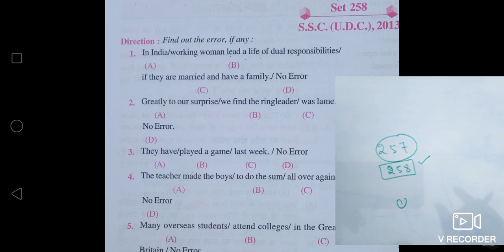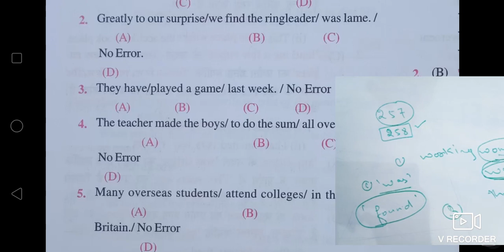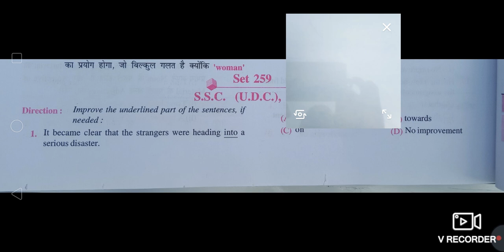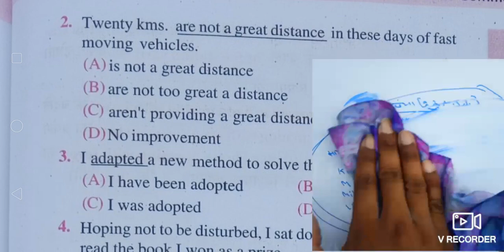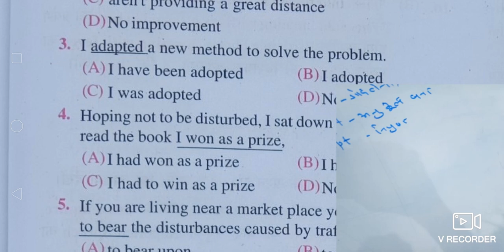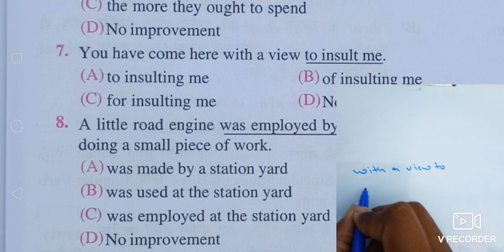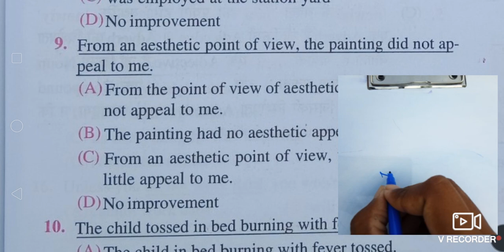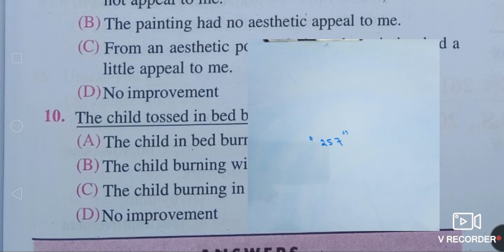A MIRROR OF COMMON ERROR|SSC PREVIOUS PAPER STENO/CGL|Set-258/59(1988) |Mirror book |English Adda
A MIRROR OF COMMON ERRORS |Mirror of common error set wise solution|English grammar|
SSC PREVIOUS PAPERS|ENGLISH ADDA
A mirror of common errors set wise solution Set-258/59(1988) for ssc stenographer

yha se ye link download karke apne liye jobs search kare vo bhi apne hi sahar me. 👇👇👇👇👇👇👇👇👇👇👇👇👇👇

IMPORTANT VIDEO FOR UPCOMING EXAMS FOR CHSL,CGL,CPO,MTS,RAILWAY,UPSSSC,UPSC,AND MANY OTHERS CENTERAL AND STATE EXAMS.

WE HAVE STARTED A SERIES OF ENGLISH,MATHS,REASONING AND SCIENCE. WE WILL UPLOAD A VIDEO DAILY AT 8 AM .SO GET READY TO WATCH THIS AMAZING SERIES WITH ME.

A mirror of common errors book ka sabse best solution dekhne ke liye hamare channel per visit kare. Poore you tube per iss bokk ke sabse jyada sets and sabse easy solution milega. Ek baar video dekhe aap ko khud pta chal jayega.

ABHI BELL ICON BHI DBANA NA BHOOLE SABSE PAHLE NOTIFICATION PAANE KE LIYE.

ye sabhi vidoes ke link diye gaye h ek sath mirror of common errors